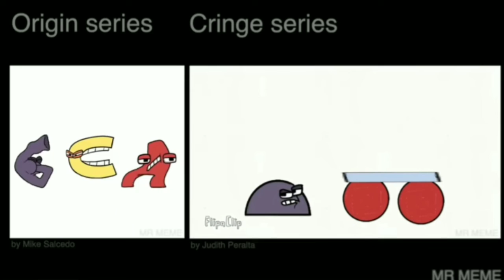Alphabet Lore and Cringe Lore Séries (A e • - G e ©)